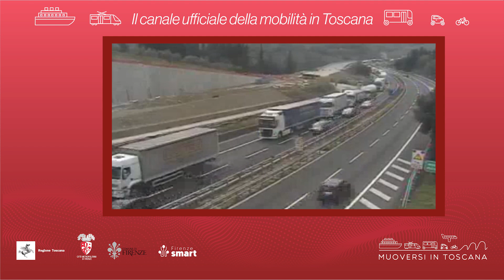Muoversi in Toscana - Edizione delle 15.30 del 7 settembre 2023